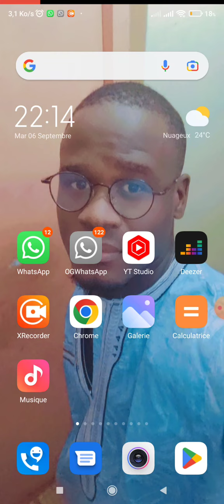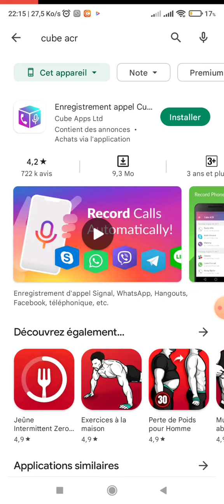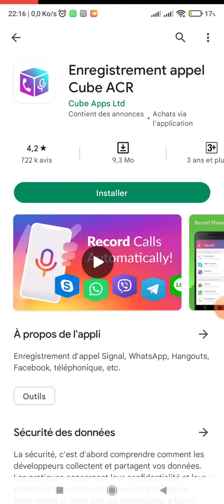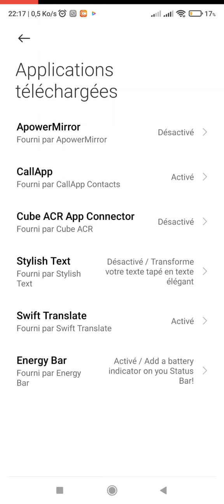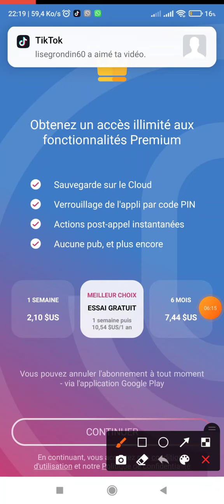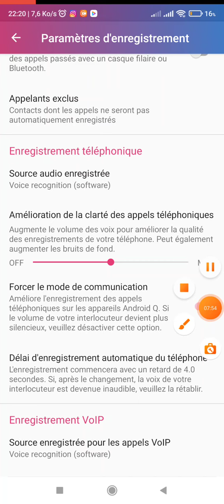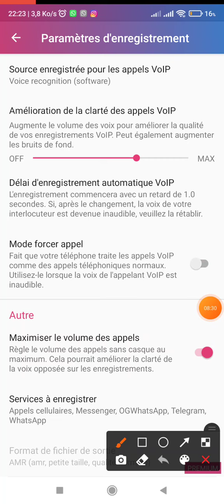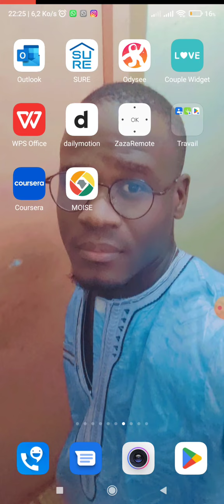J'ai découvert cette application installe là rapidement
la meilleure application Android que tu dois installer rapidement sur ton téléphone elle est vraiment génial avec cette application finit les appels sans rien entendre dans l'enregistrement.